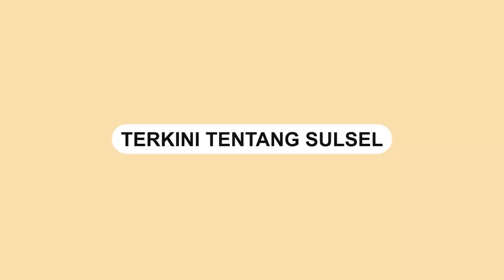Dua Tas Diduga Bahan Peledak Hebohkan Warga Parepare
Warga di Kota Parepare dihebohkan dengan adanya dua tas yang diduga berisikan bahan peledak.

Lokasi dua tas tersebut terletak di Kecamatan Bacukiki Barat, Parepare, Selasa (16/5/2023) malam.

Dua tas itu diletakan di dekat pagar rumah warga di tepi jalan.

Tim Gegana dikerahkan untuk memeriksa benda mencurigakan tersebut.
Video terkini dan terbaru..